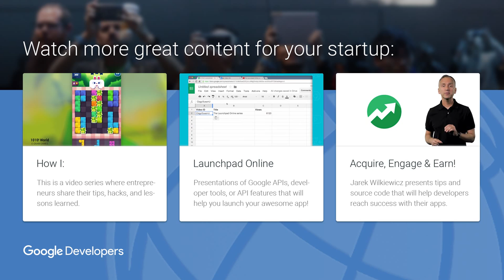Shane Kelly: Founder & Managing Director, Wolverine Angels (Founder World 2015)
Shane Kelly (Founder and MD of Wolverine Angels) joins Kory Jeffrey from Google Developer Relations to talk about their University of Michigan Alumni LP structure, unlocking the LPs' intellectual capital for their investee companies and the future of VC in early stage tech investing.